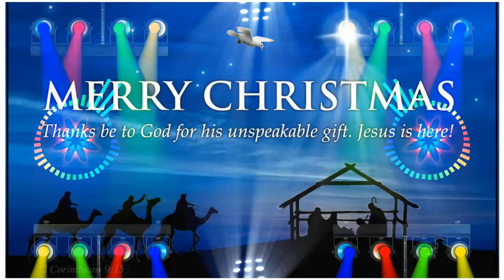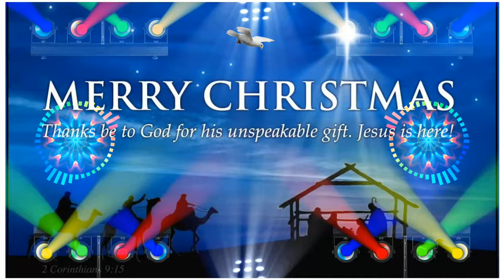NEW NAGPURI CHRISTMAS DJ SONG // Punya Pawani Suhani Rait Re // New Nagpuri Christmas Song //DjRoyan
gana,jesus geet,jesus git,jesus new gitjesus new
geet jesus new song,geet jesus,sadri jesus,jesus
video, yeshu video nagpuri,latest nagpuri yeshu
gana,new nagpuri yeshu song,new nagpuri yeshu
masih song,new me nagpuri video, new nagpuri
2020 video,latest video song yeshu,nagpuri yeshu
geet,nagpuri yeshu dj song,jesus dj song,new dj
jesus song,old jesus song,old yeshu song,usu
christian bhajan song,best nagpuri christian
song,nagpuri christian bhakti song,
nagpuri christian bhajan song 2019,nagpuri
christian christmas song, nagpuri christian church song, nagpuri christian song dance video,nagpuri christian song download, sadri nagpuri christian song
dj,new nagpuri christian song dj remix,dj nagpuri
nagpuri christian song jeevan ker aakhri saans
tak prabhu,nagpuri jesus christian song,nagpuri
christian song karaoke, kuhu kuhu nagpuri christian song, nagpuri kurukh christian song, nagpurichristian song 2020 ka,het nagpuri christian song, nagpuri christian song lyric,non stop nagpuri christian song,
new nagpuri christian song,new nagpuri christian
song 2020,new nagpuri christian song 2020 dj remix,new nagpuri christian song dj,
new nagpuri christian song 2019,new nagpuri
2020, yeshu bhajan sadri song, yeshu masih sadri
song dj,mundari song,